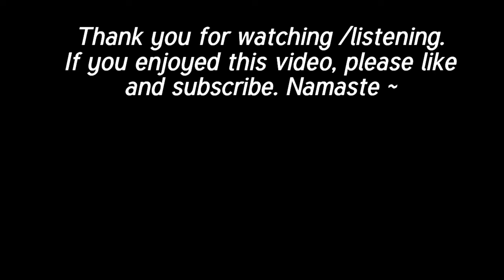Changing into Your Best Self ∞The 9D Arcturian Council, Channeled by Daniel Scranton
This was channeled by Daniel Scranton, an amazing soul who has been channeling (mostly the Arcturian Council) for many years and has brought us great messages over this time.

His books

Beneficial Books:
Below are some books which I have found useful for meditation and spiritual growth:

My Big TOE by Tom Campbell; his work helped me to understand how and why the Universe works:

I am That by Nisargadatta Maharaj; this book gave me insight into the direct method of meditation and enlightenment:

Be As You Are: The Teachings of Sri Ramana Maharshi; another book which gave me guidance towards self-realization:

The Power of Now, Practicing the Power of Now, by Eckhart Tolle.